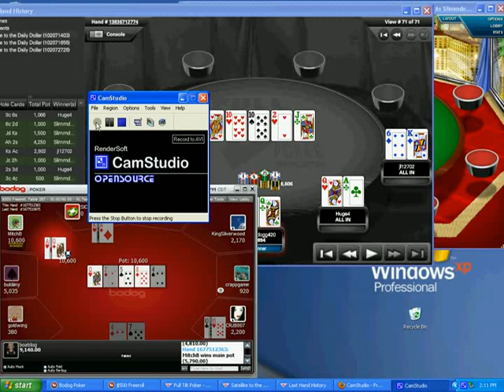50FTP Satellite to the Daily dollar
This is the first time i collected all the chips in one of these.
Since the top 2 players get the same prize the tournament is over and there is no heads up.